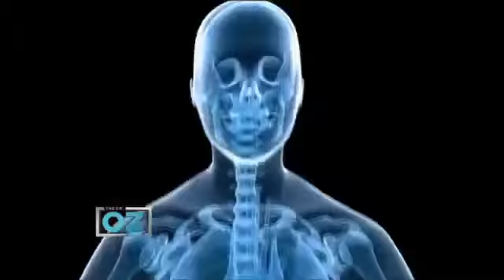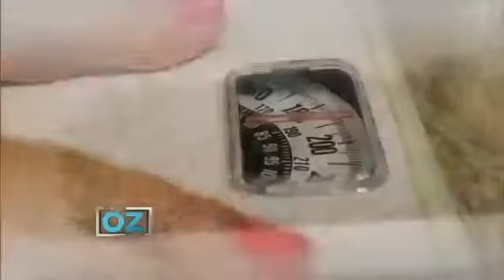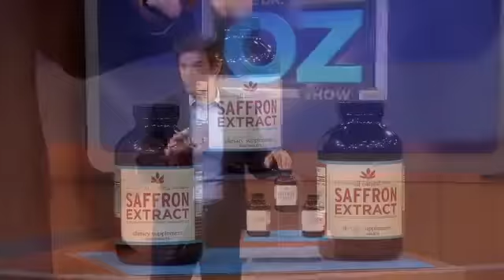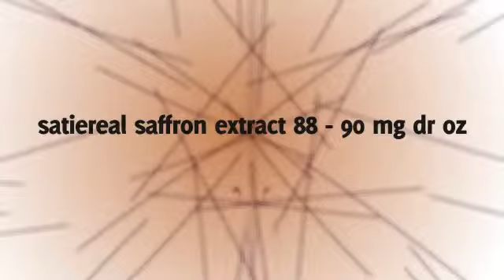Saffron Extract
*Saffron Extract - Saffron Extract Offer Review - Saffron Extract Select™ is the highest quality saffron extract product available on the market. If you're serious about losing weight, then don't settle for cheap imitations. Saffron Extract Select™ is your best choice if you want to lose weight and it comes with a money back guarantee because we are confident that you will lose weight or your money back!"